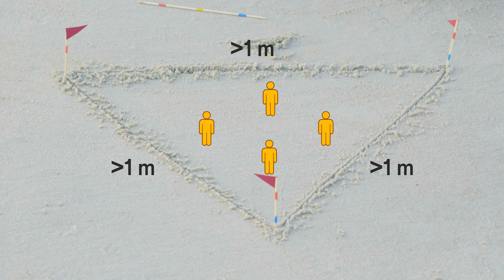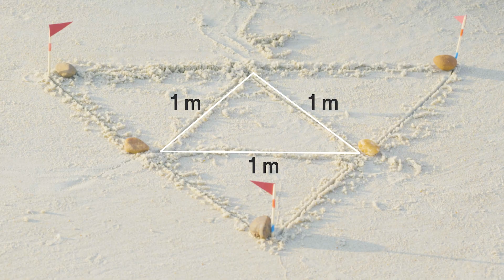How many people can stand in a triangular room?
In this mathematical puzzle, we are tasked to find the maximum people that can be accommodate in a triangular room under a given constraint. The constraint is similar to the guidelines which the world had to follow during the COVID-19 pandemic - any two people must have a distance of more than 1 meter between them.

Puzzles like these help build mathematical thinking and logical reasoning skills.